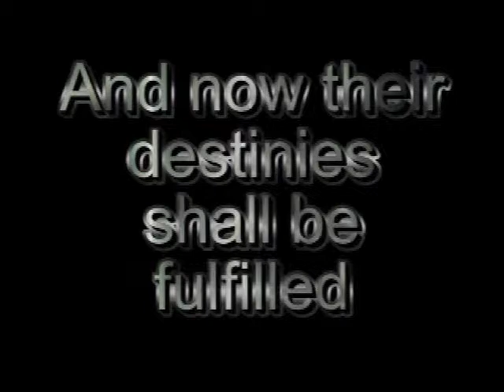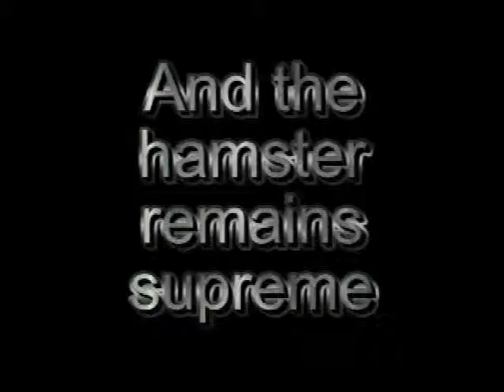Hamster Vs Giant Duck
The battle of the hamster vs a giant duck. Cute funny